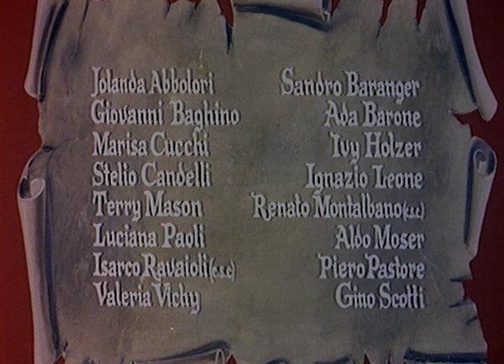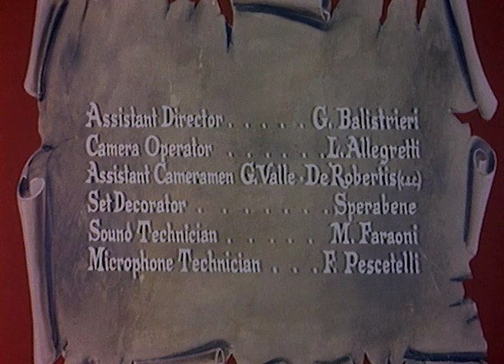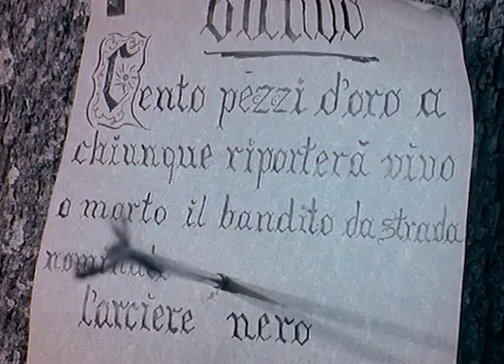The Black Archer - Full Movie directed by Piero Pierotti - by Film&Clips Free Movies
Director: Piero Pierotti
Writers: Giorgio Costantino, Giacomo Gentilomo, Piero Pierotti
Stars: Gérard Landry, Federica Ranchi, Livio Lorenzon
(1959)

A mysterious archer who dresses in black is out for revenge against the bandits who killed his father.